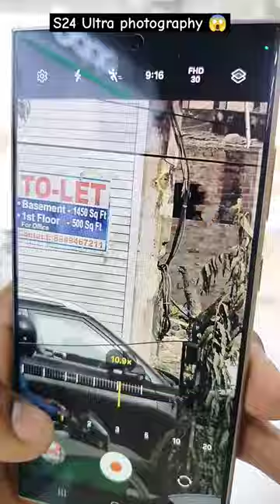Samsung Galaxy S24 ultra ki photocopy 📸📸😱 cemara